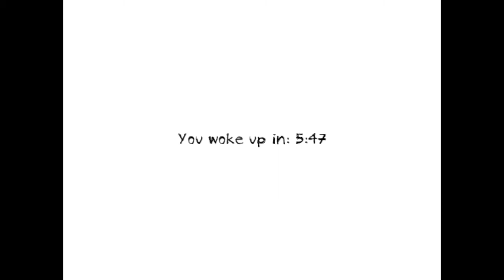CRAZY LADY | Dungeon Nightmares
Hey guys! It's Gaminghour22 here, and welcome to another video! Today I play Dungeon Nightmares, a terrifying horror game on game jolt. I get through night one and I'm hesitating to do night two, but only you guys can convince me!

What it's about: Every night you go to bed, you find yourself in an endless nightmare that you must escape from.

The dungeon is littered with items for you to collect, including Candles that help light up your path. But be warned, you will not be alone in there.

You must survive each night and progress to another to find more clues about this nightmare.

What do these nightmares mean? Who is that girl? this is something for you to find out…

I'll catch you in the next episode (hopefully not). Bye!